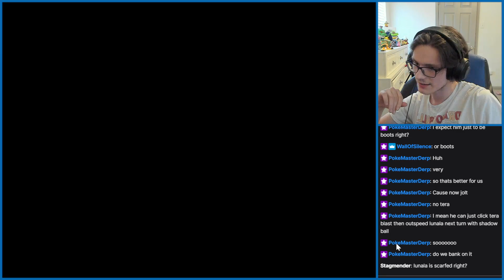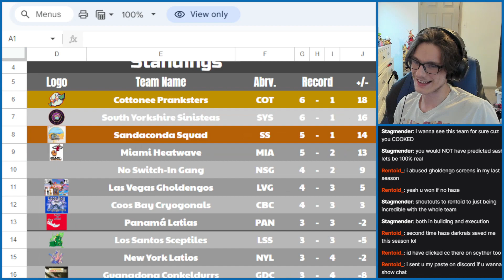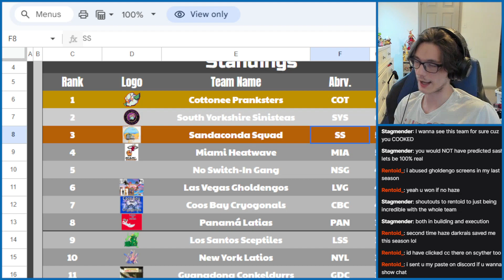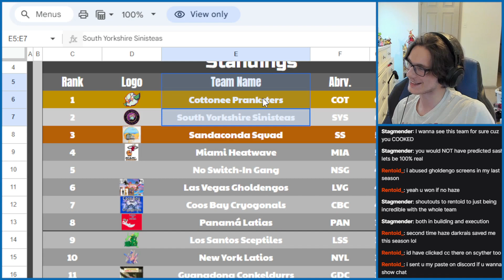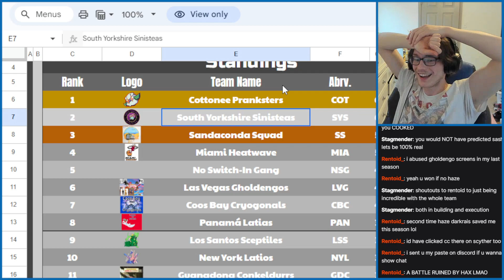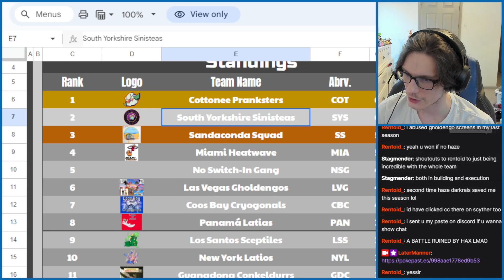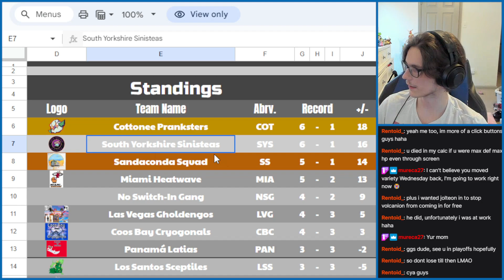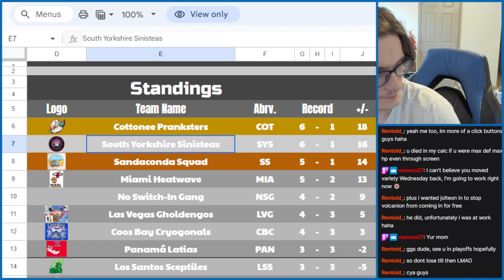Draft Match PCDL I refuse to lose